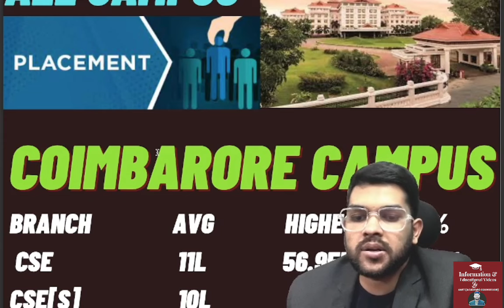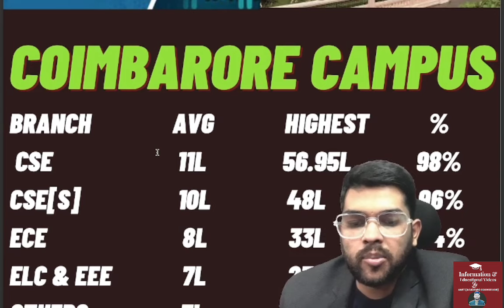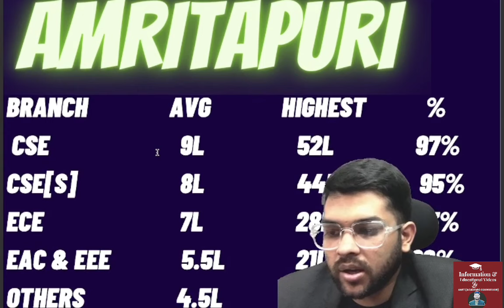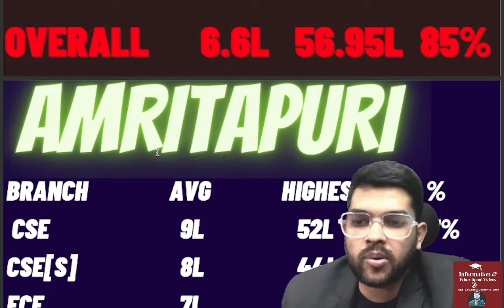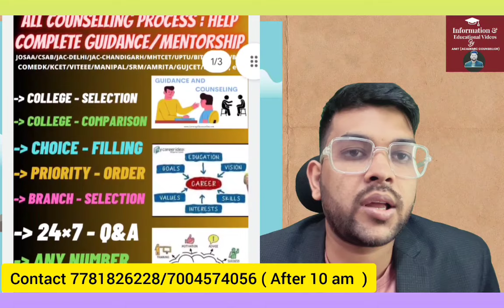Amrita University Placement details ✅ | Average & highest package | All campus branch wise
AEEE 2024 complete Placement details ✅ | Average &  highest package | placement percentage 🔴

(Amrita 2024 Complete counselling guidance website link)

1-1 Guidance will be provided Until your final admission

24×7 Call and msg facility available

(Aeee 2024 counselling New counselling schedule out )

(Amrita 2024 Rank vs branch for banglore campus )

(Amrita 2024 Coimbatore campus rank vs branch slab wise )

(Amrita 2024 amritapuri campus rank vs branch )

aeee 2024
aeee counsellig
amrita university placement details
aeee 2024 counselling
amrita placement branch wise
aeee counseling 2024
aeee counselling 2024 placement details
amrita counselling all campus placement
aeee 2024 counseling
aeee 2024 complete placement details
AEEE 2024 all campus placement
aeee 2024 placement complete information
aeee 2024 chennai campus placement
aeee counselling 2024
aeee 2024 placement for amravati campus
aeee 2024 highest salary
amrita chennai campus highest salary
aeee amravati campus placement details
aeee counselling
aeee 2024 counselling
aeee 2024 average salry for all campus
amrita 2024 complete placement for all campus
aeee cutoff
amrits chennai campus placement details
cutoff rank
aeee branch wise placement
amrita 2024 highest package
rank vs branch AEEE 2024